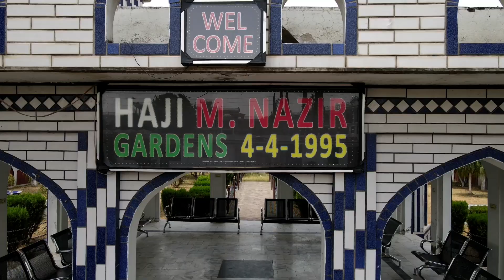BritishPakistani Man Built Town on his brother's name || Islampura Jabbar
please use the comment section.
icon to get More videos of our Beautiful Azad
Kashmir Region Every Week
InshaAllah…